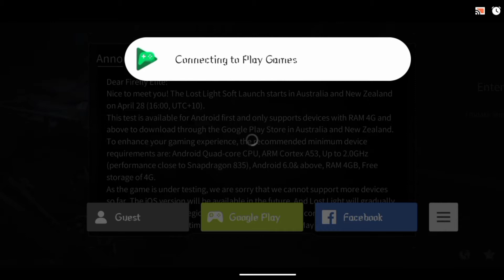LOST LIGHT GAMEPLAY WALKTHROUGH ANDROID | GAME FULL INFORMATION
ONLINE OR OFFLINE=ONLINE

IF YOU HAVE ANY TYPE OF PROBLEM TO INSTALL GAME FROM MEDIAFIRE LINK JUST COMMENT ME